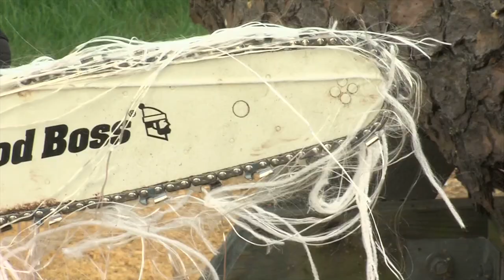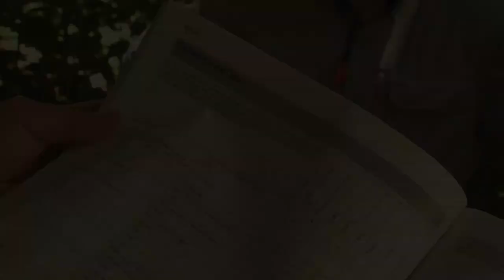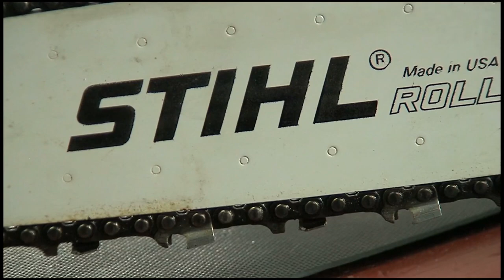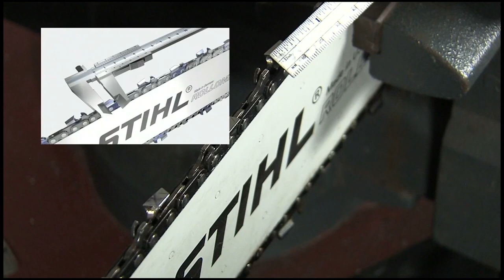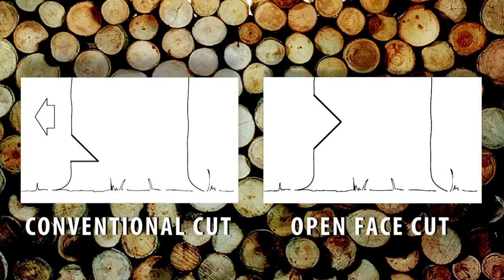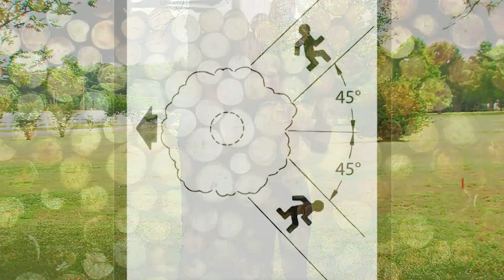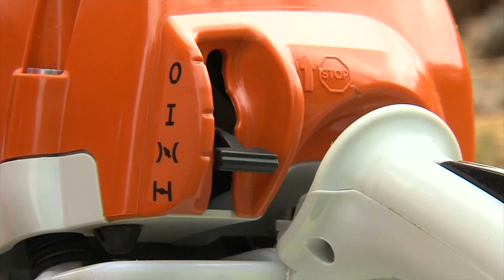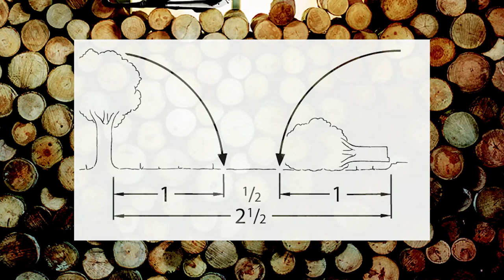How to Use and Mantain a Stihl Chainsaw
Learn how to safely and effectively use your Stihl Chainsaw right from the experts!